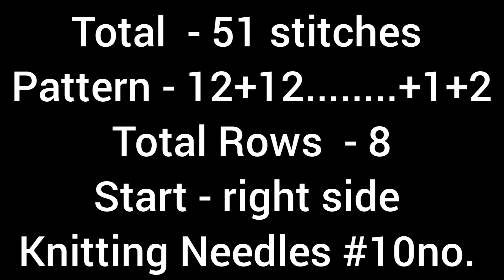Knitting Design For Ladies Cardigan/Frock/Girl Top